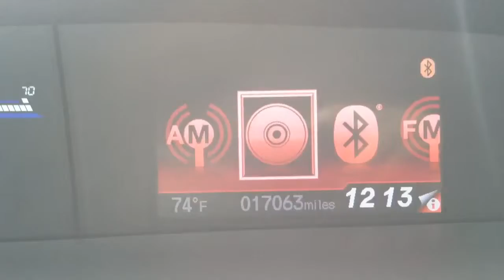2013 Honda Civic (Kona Coffee Metallic) IMID makes copies of each function